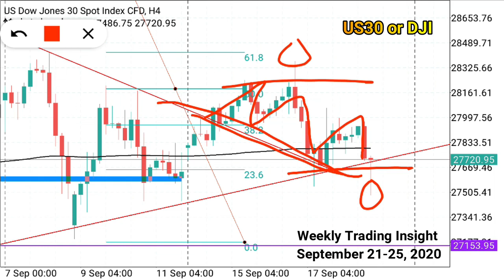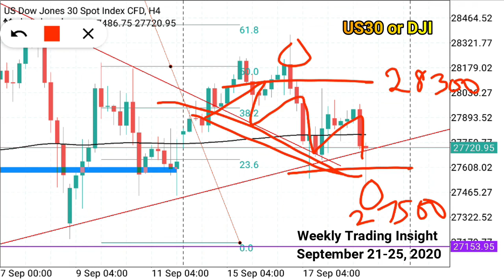Wall Street (US30 or DJIA) Forecast September 21-25 2020